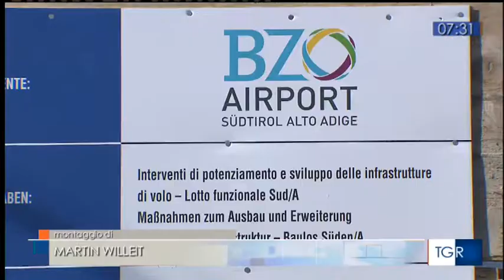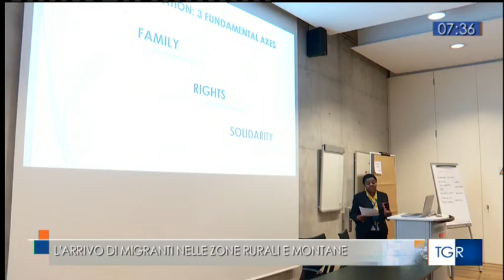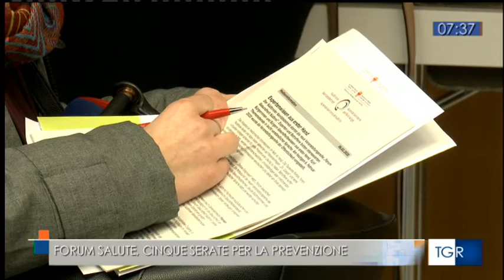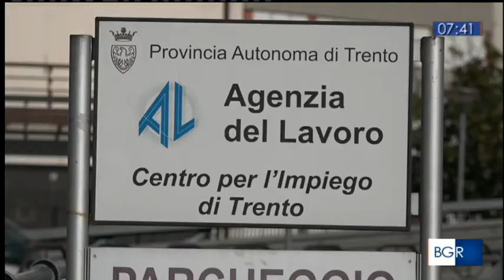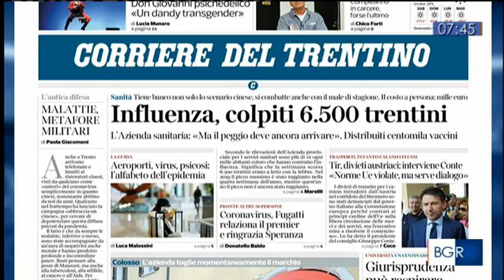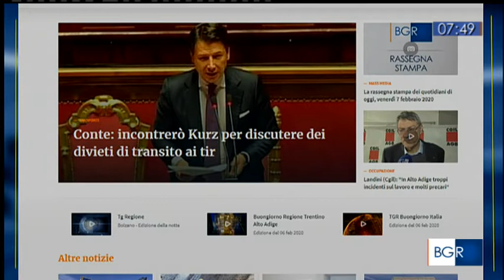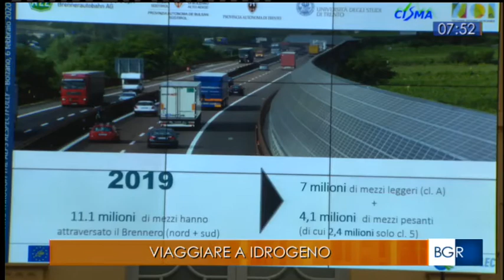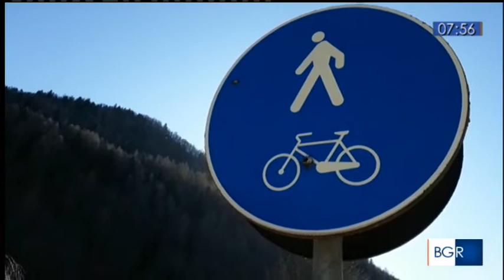Laura Pedron, direttrice Agenzia del Lavoro Provincia di Trento, a Buongiorno Regione Rai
L'intervento di Laura Pedron, direttrice dell'Agenzia del Lavoro della Provincia autonoma di Trento interviene al programma Buongiorno Regione di Rai3 Trentino-Alto Adige del 7 febbraio 2020